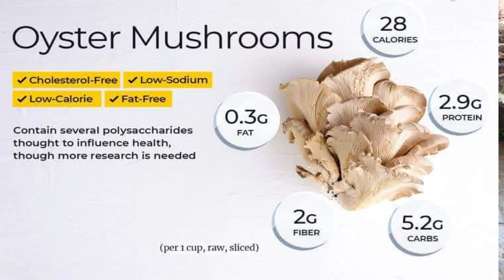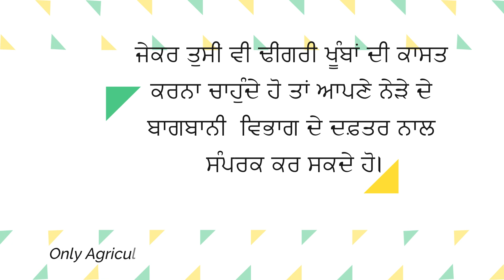ਖੇਤੀ ਕਚਰੇ ਵਿਚ ਢੀਂਗਰੀ ਉਗਾਉਣ ਦੀ ਵਿਧੀ।ढींगरी मशरूम की कास्त Organic Oyster Mushroom Cultivation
ਡਾ: ਵਿਪੇਸ਼ ਗਰਗ ਦੀ ਖੇਤੀ ਕਲਾਸ wealth from waste डॉ. विपेश गर्ग की खेती कक्षा
for detail watch @onlyagriculture